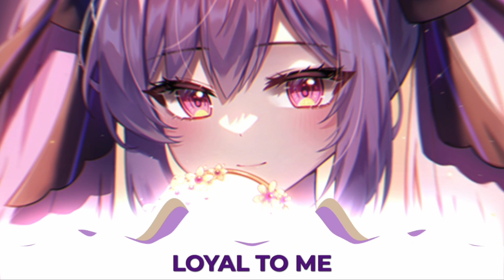Nightcore - Loyal To Me [BASS BOOSTED]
Clean Nightcore ✅
Turn your volume up and wear headphones 🎧

Lyrics:
All of us girls
We're in and out of love
We're vulnerable
Oh, but we'll tell you that we're tough
Some of these guys
Never think that they'll get caught
Think that we're blind
But they're forgetting that we tall (sing it with me)
If he never calls when he says he will
If he always tells you to keep it chill
If you see him out with another girl
Baby, then you know he was never real
If he never wants you to meet his friends
If he ain't tagging you on the 'Gram
Take your heart and turn around while you still can
And tell him, tell him, tell him, tell him
I got somewhere else to be
And I don't, I don't, I don't, I don't
Lose my head for nobody
If I have to question
"Is he loyal to me?"
Well then, he's probably not
And you should probably leave
Says he's online
But he told you he's asleep
You stay inside
Like he never wants you to be seen
Ain't got a job, no
Says he 'models on the side'
Swears you're the one
But he's not the label type (Sing it with me)
Hope you never let those pictures send
He'll only go show them to his friends
Then I'm, then I'm loyal to me
Then I'm, then I'm loyal